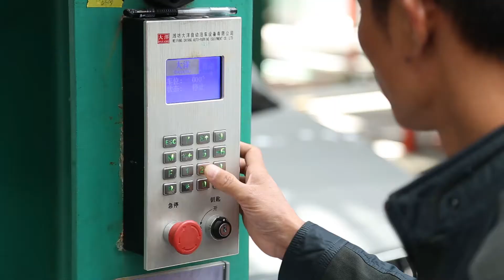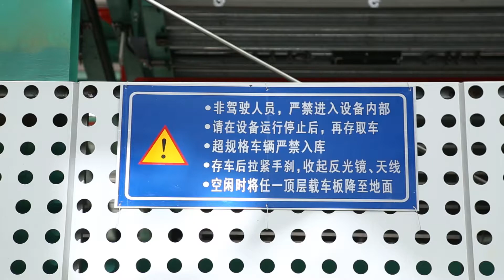8 levels puzzle parking system